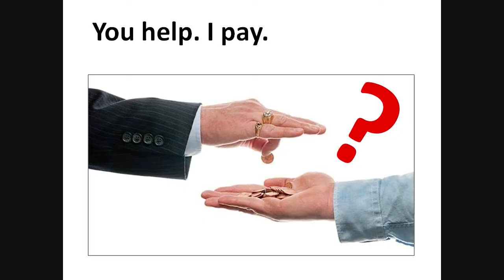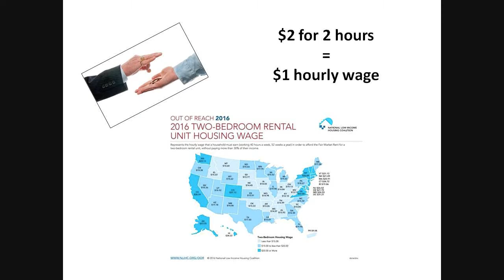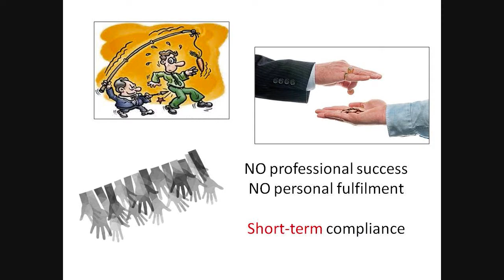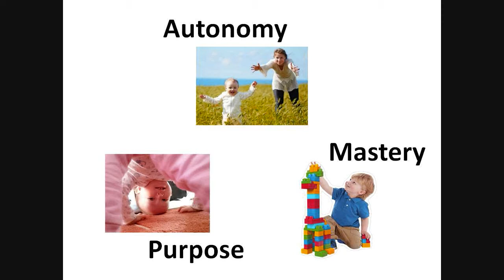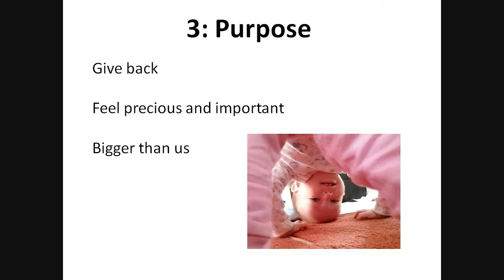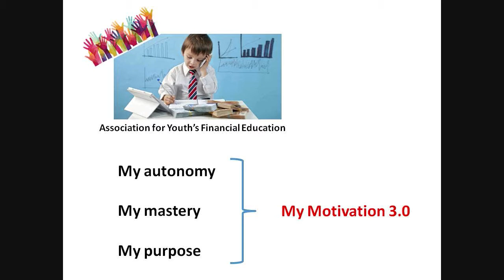Gábor Salamon - "Motivation 3.0"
What motivates people to do 21st century jobs which need creativity, innovation and conceptual thinking? Do rewards and punishments make them working better?

Presented at Ignite Budapest #5, Brody Studios, Budapest, Hungary, May 17, 2017.